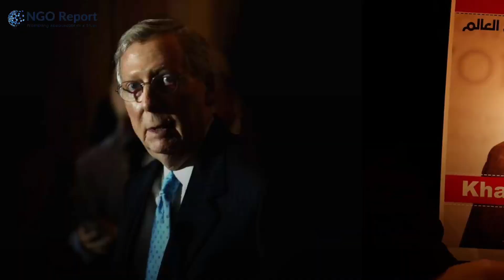Mitch McConnell Senator: Pro - KSA Senator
Delve into the complexities of Mitch McConnell's stance on Saudi Arabia in this thought-provoking video.

Mitch McConnell, the influential Republican Senate Majority Leader, consistently supports Saudi Arabia, sparking debates and questions about his stance.
McConnell's pro-Saudi position includes defending the country's human rights record and blocking efforts to curtail arms sales.
Critics, including human rights groups, condemn his ties to Saudi Arabia, asserting that they undermine global human rights commitments.
His 2019 vote against ending U.S. support for the Saudi-led Yemen war highlighted his alignment with Saudi interests.
McConnell's vocal endorsement of arms sales to Saudi Arabia, such as the $110 billion deal in 2017, faced opposition for potentially enabling human rights abuses.
Some Kentucky constituents expressed dissatisfaction with his pro-Saudi stance, with efforts to unseat him citing it as a primary grievance.
Despite criticism, McConnell emphasizes Saudi Arabia's value as a Middle Eastern ally and the need to maintain strong relations.
Critics suggest financial interests may influence his support, as he has received campaign contributions from Saudi donors.
The U.S.-Saudi relationship's impact on regional human rights has drawn scrutiny.
McConnell's interactions with Saudi Crown Prince Mohammed bin Salman, notably regarding the murder of Jamal Khashoggi, have attracted attention.
Supporters argue McConnell prioritizes strong diplomatic ties, citing Saudi Arabia's role in combating terrorism and regional cooperation.
Critics assert McConnell's alignment with Saudi interests comes at the expense of U.S. values and human rights principles.
Saudi Arabia's human rights record, alleged support for terrorism, and involvement in the Yemeni civil war are reasons cited for reevaluating the relationship.
The ongoing debate carries implications for both the United States and Saudi Arabia, with complex and unresolved aspects.
This topic warrants continued examination in the realm of U.S. foreign policy, reflecting the multifaceted nature of the issue. Join us as we navigate through the intricacies of McConnell's position on Saudi Arabia in our latest video